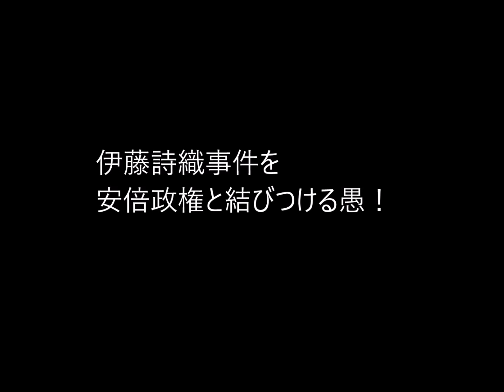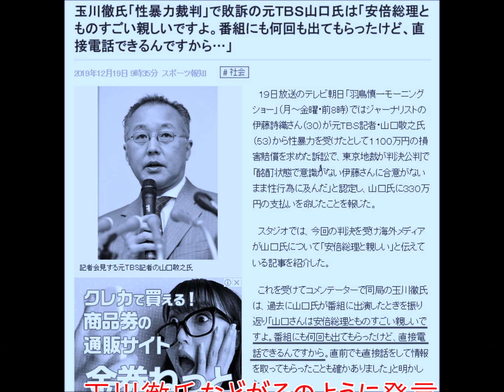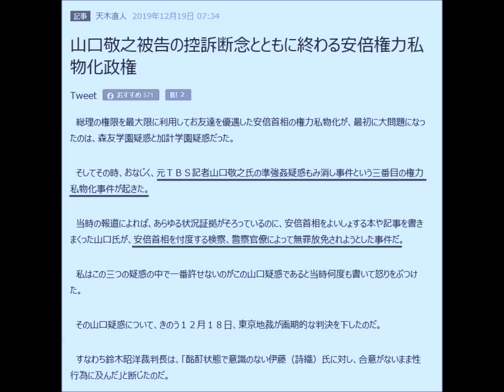第334回 （伊藤詩織事件）何でも安倍政権に結び付けるな！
ジャーナリストの伊藤詩織さんの裁判。
何でも安倍政権と結び付けようとする人たち
そうではなく、もっとまじめに論じるべき。